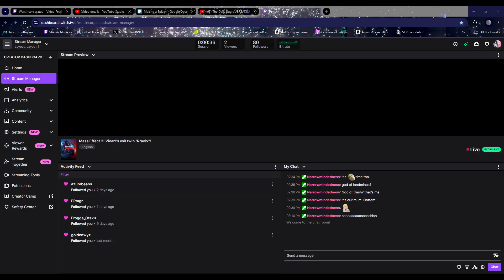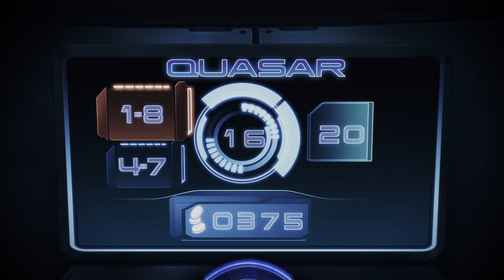Mass Effect 3: Vioarr's evil twin "Rraoiv"!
"You reversed the name... how original..."